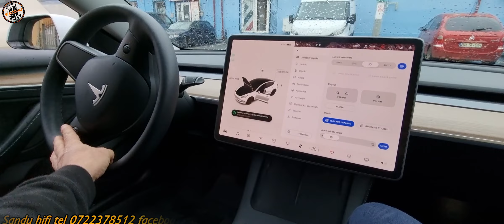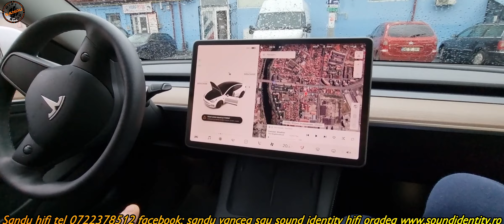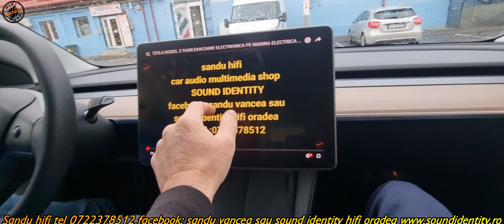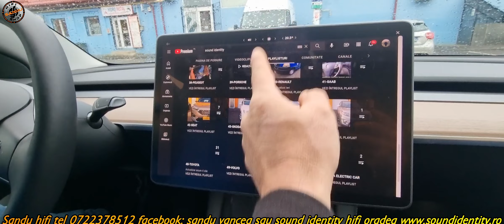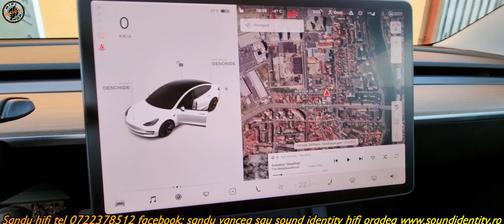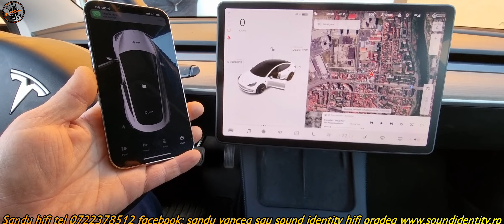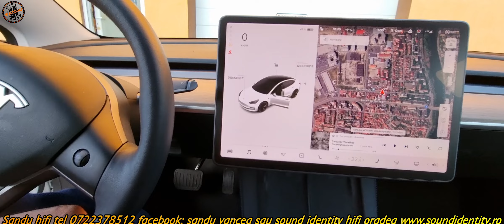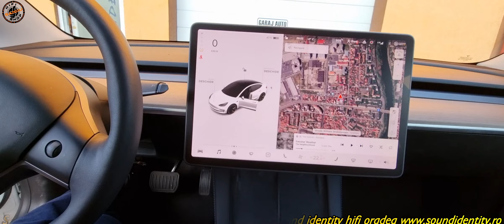TESLA MODEL 3 2K21 REPARAT SENZOR CAPOTA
realizam diverse reparatii electronice de orice marca auto